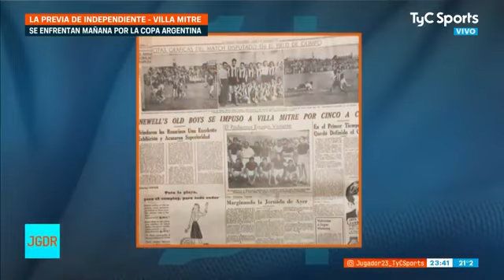Informe Independiente Villa Mitre Bahía Blanca Copa Argentina - Jugador 23.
Video de Juan Pablo